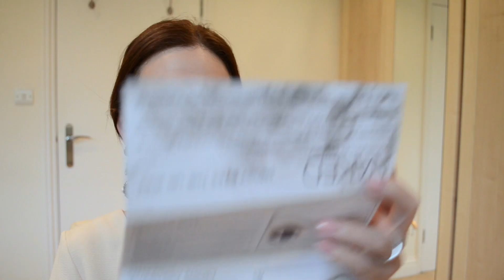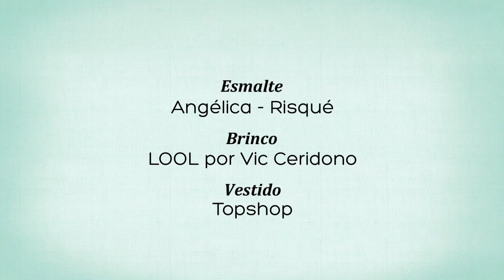Review da Naked Smoky - TV Beauté | Vic Ceridono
Palette Naked Smoky - Urban Decay
Lápis Naked Basics - Urban Decay
Rímel Full Fat Lashes - Charlotte Tilbury

Usando:
Esmalte Angélica - Risqué
Vestido Topshop